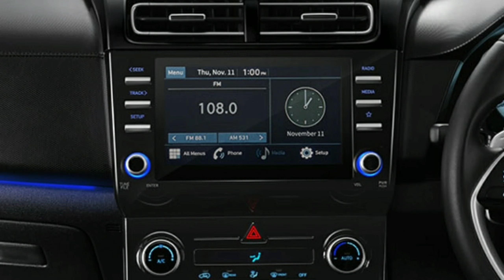Hyundai Creta EV news update|Up Coming Hyundai Creta Electric SUV 5 Seater 2022 Range 400 Klm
Hyundai Creta EV Up Coming Hyundai Creta Electric SUV 2022 Range 400 Klm